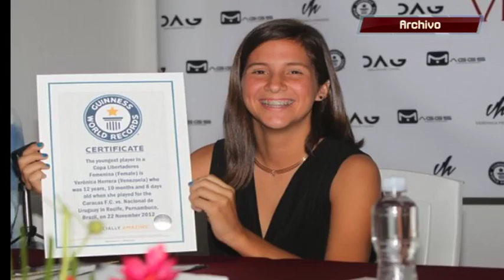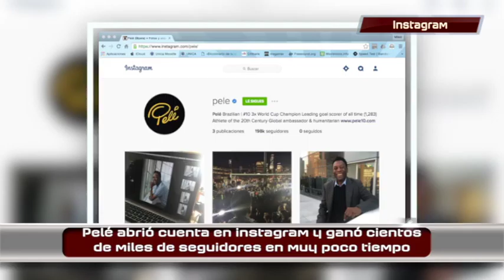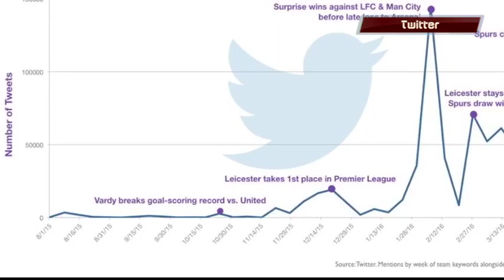Paparazzi del Deporte | #118